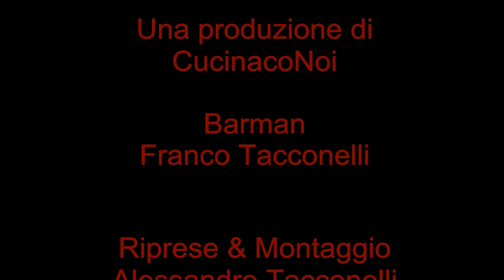Cocktail Gibson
Ricetta Cocktail Gibson su Classica ricetta internazionale inserita nell'elenco dei cocktail dell'International Bartender Association

Buon divertimento!